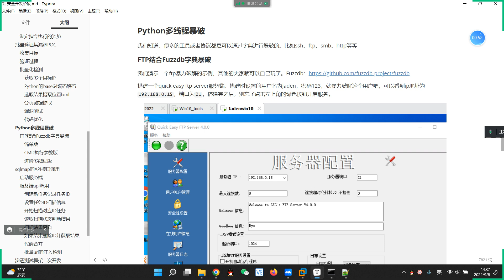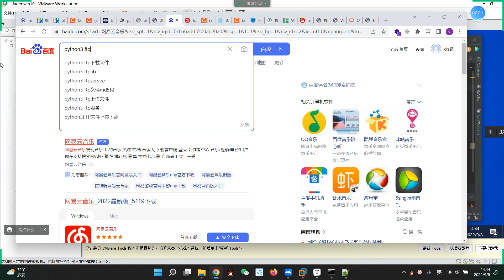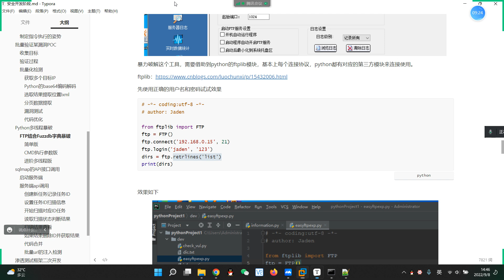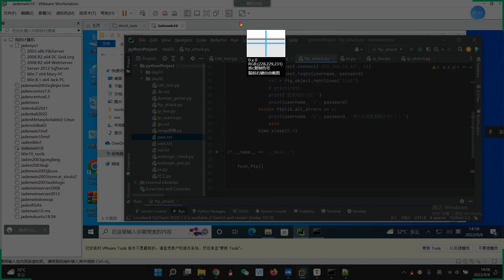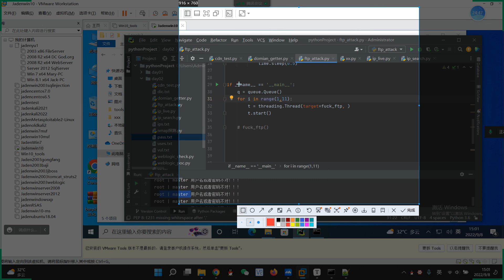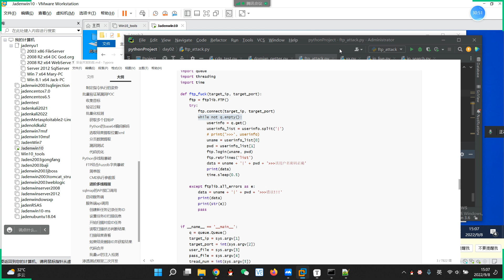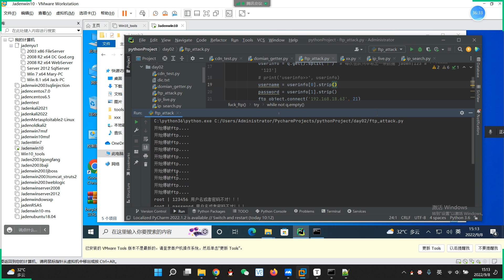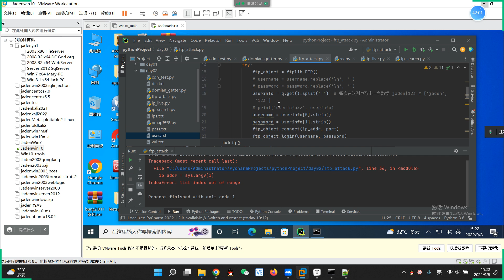074 05ftp暴力破解腳本編寫